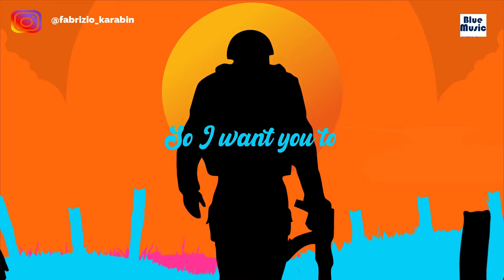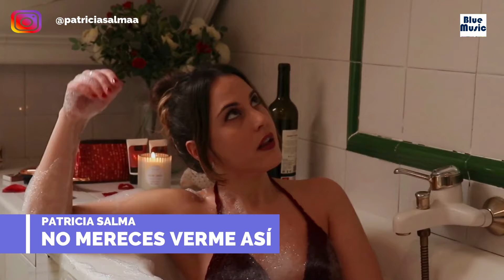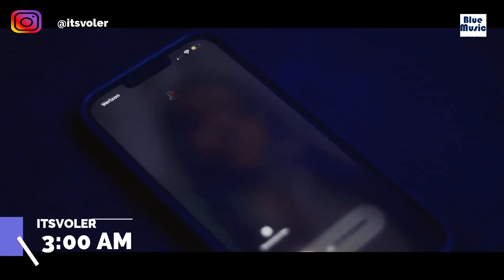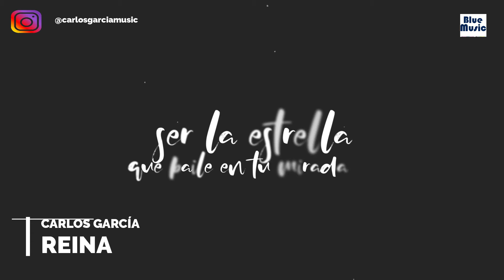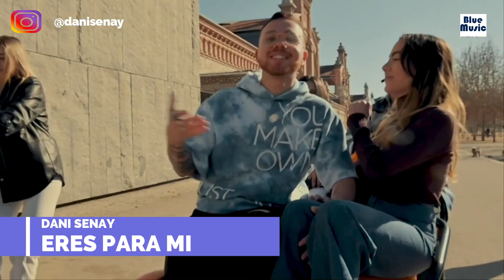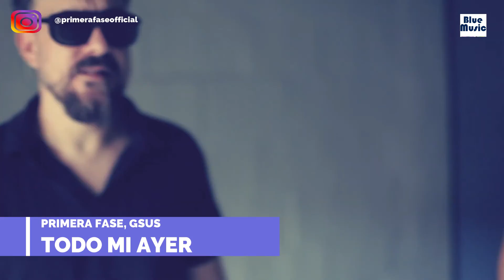Música Nueva MAYO 2022 - PROMO